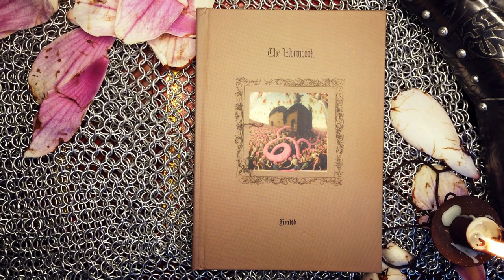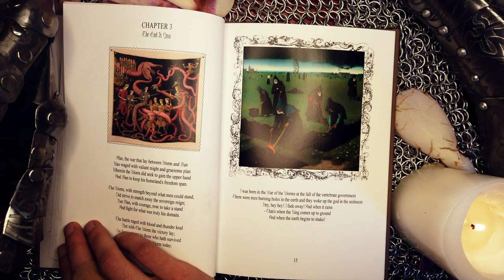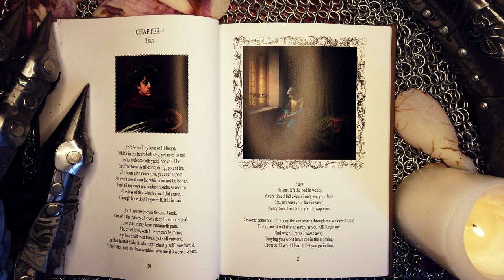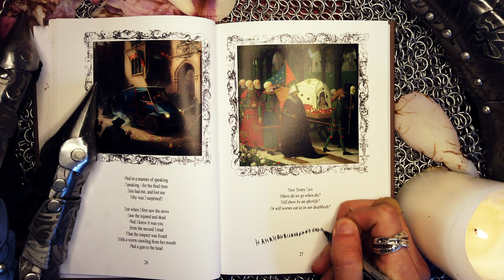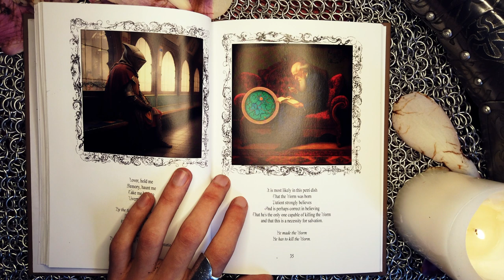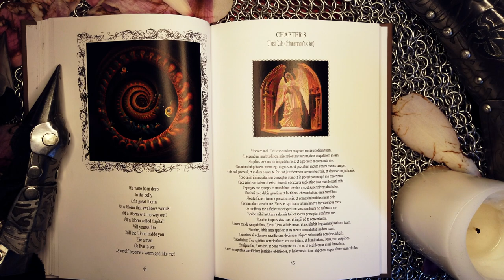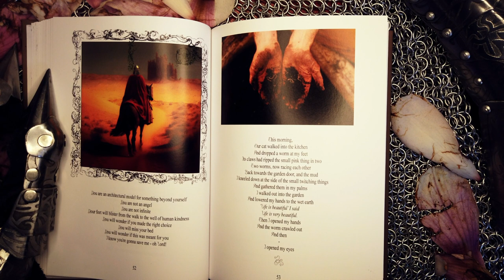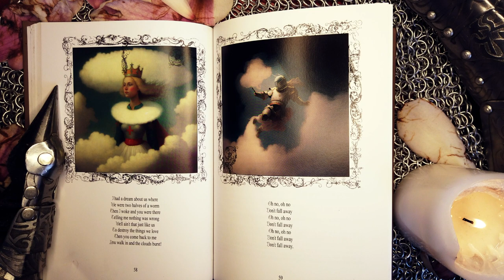HMLTD - The Worm (Full Album Stream)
Tracklist
00:00 - Introduction
01:14 - Worm’s Dream
02:28 - Wyrmlands
06:19 - The End Is Now
10:17 - Days
14:47 - Saddest Worm Ever
20:17 - Liverpool Street
25:13 - The Worm
30:30 - Past Life (Sinnerman’s Song)
37:47 - Lay Me Down